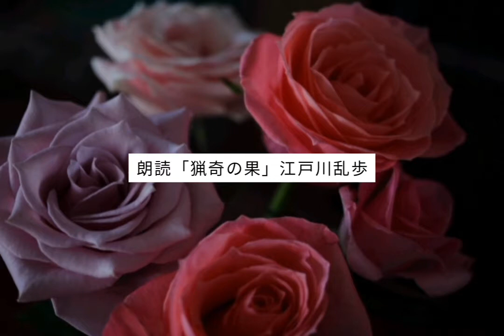朗読「猟奇の果」(24)江戸川乱歩